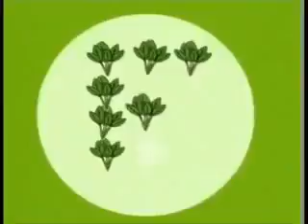Vitamins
Course: E-content for undergraduate students in biochemistry